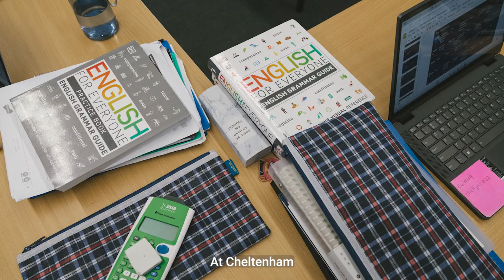Cheltenham Secondary College - Welcome to the International Student Program